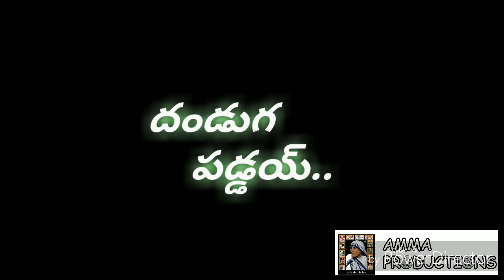VILLAGE danduga padaya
Funny very funny